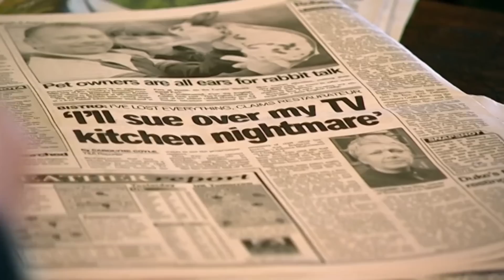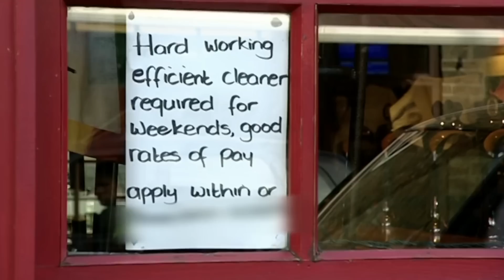The Restaurant That Defeated Ramsay | Ramsay's Kitchen Nightmares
Gordon Ramsay couldn't even fix this restaurant.